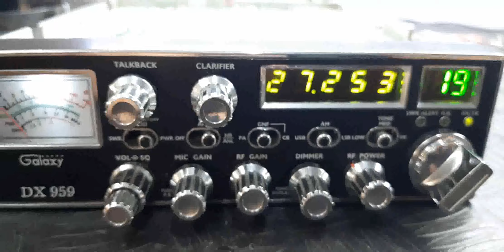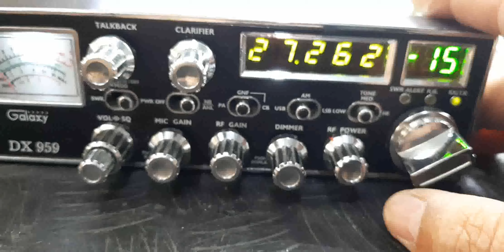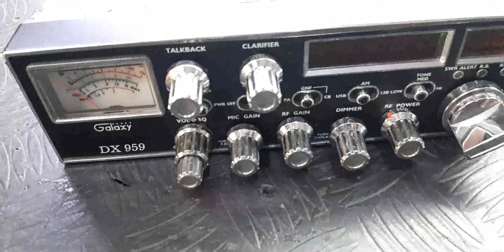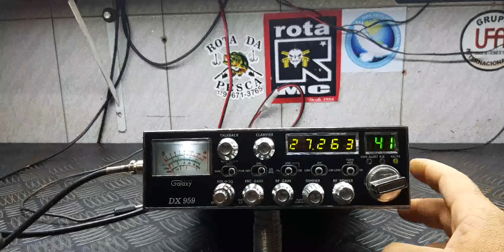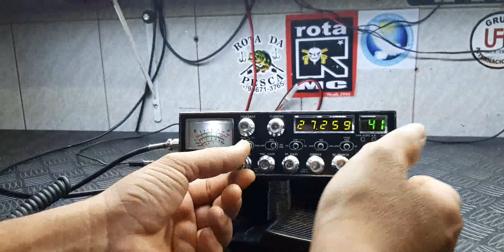JA PEGUEI MUITA BUCHA QUE VCS NEM IMAGINA MAS ESTE CONFESSO QUE JOGUEI A TOALHA